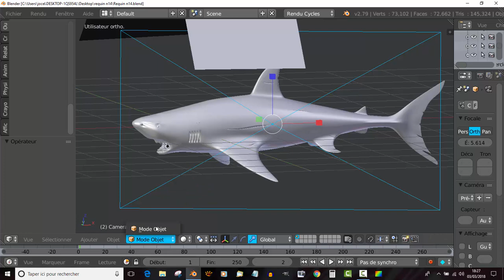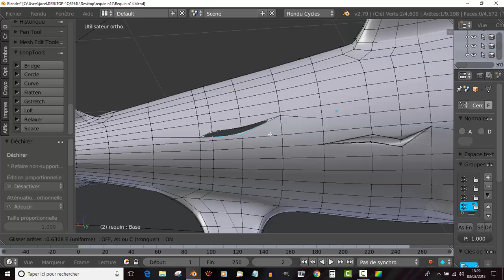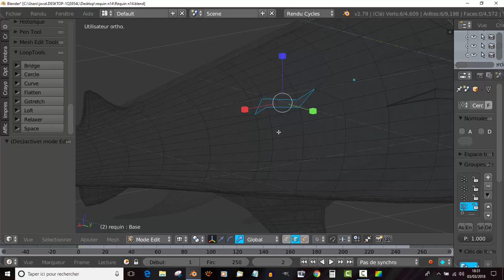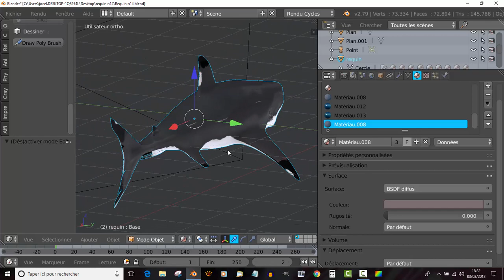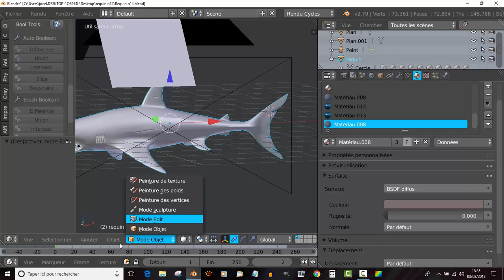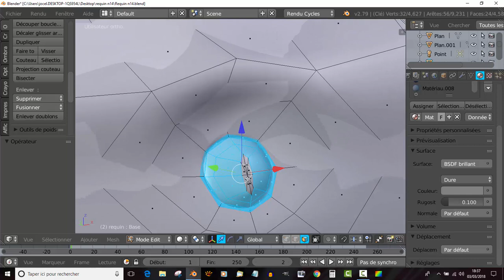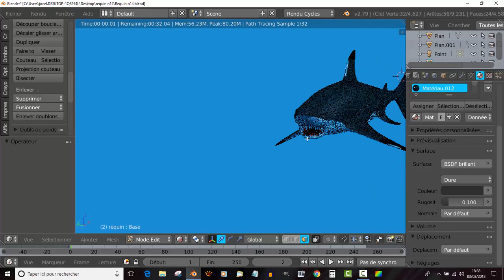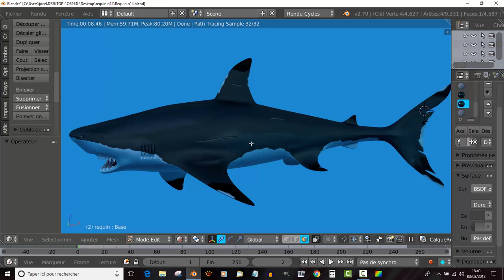Modéliser Un Requin Blender 3D de A-Z Tutoriel N°14 Français SVM6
créer des blessures à la surface de la peau.